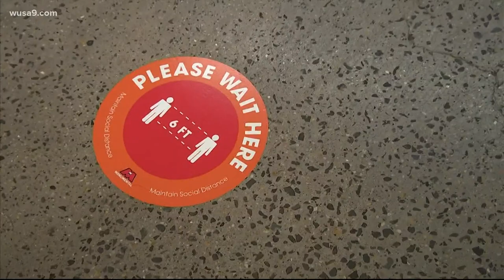Fans return to Capitol One Arena for Wizards vs Warriors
Masks and social distancing will be required for all fans who attend games. Fans will be asked a series of questions about their health when entering Capital Arena.